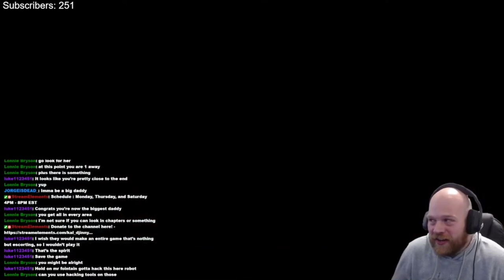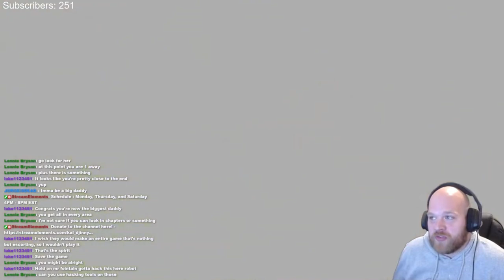Part 11 - Bioshock - Good ending! Not the Best Final Quest Though!